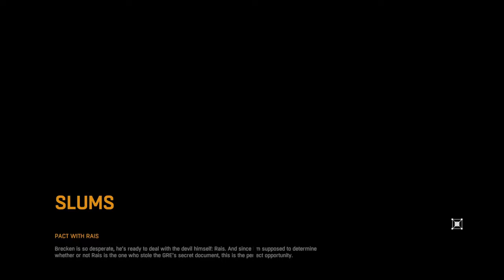Dying Light Good Night Good Luck Gameplay Walkthrough Part 2 FULL GAME - No Commentary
Dying Light: Good Night Good Luck Gameplay Walkthrough Part 1 and until the last part will include the full Gameplay Dying Light: Good Night Good Luck On PC. Dying Light: Good Night Good Luck is recorded in 1440P 60FPS on PC and will include the full game, all endings and all boss fights.

to get all the new gameplay videos and walkthroughs of the latest games!

Full-edit, informative walkthroughs of recently released video games as well as some older titles are available to help gamers worldwide who encounter gameplay difficulties and need assistance in finishing them.
This is my personal gaming experience, and I spend several hours every day editing my videos to remove deaths and longer loading times so that viewers can enjoy them and be helped by the games I cover on my channel.

If you have any editing suggestions for me, please share them in the comments!
I'm always trying to improve my editing so that my viewers can get the best walkthroughs to help them anytime they get lost in a game.